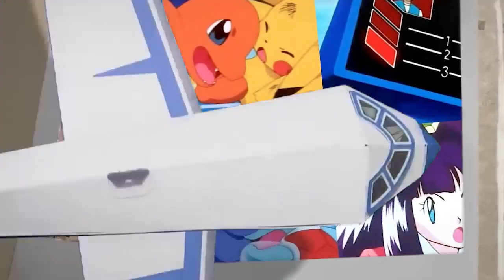Multiverse in Pokemon Universe - Characters CAMEO from Other Universe - Diff.Version of Ash (தமிழ்)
(Arigato Makkale)